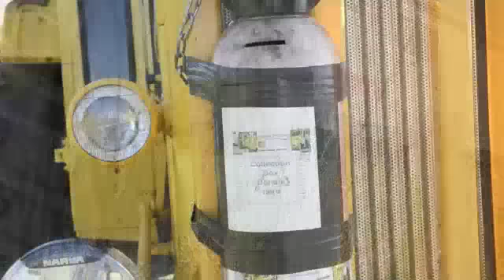Chris and Wendy Sessions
Chris and Wendy are on their way home after driving their tractor to Northern Australia for Charity